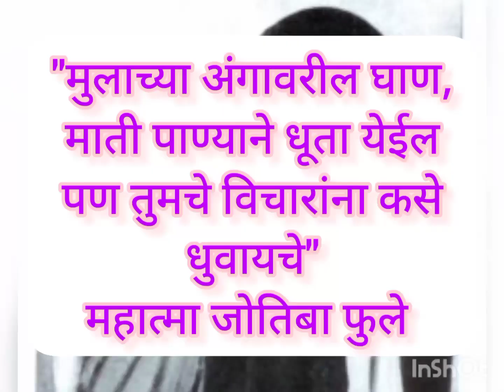महात्मा जोतिबा फुले यांची एक कहाणी सांगतोय सोभन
विदेशात राहून हि महा पुरुषांच्या गोष्टी एकणे,गोष्टी सांगणे आवडत सोभन ला